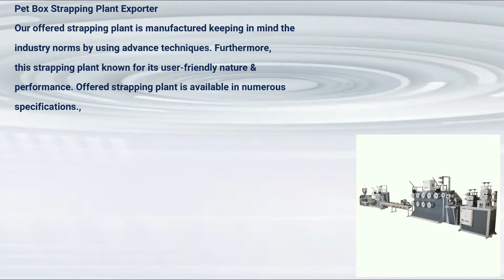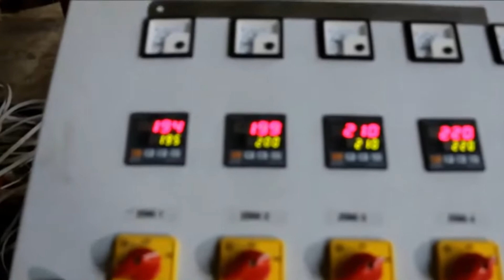PET Box Strapping Machine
This Project Based on the Combination of PP/HDPE Layer which Produces the Box Strapping Roll

Introduction of PET Box Strapping Machine

Box Strapping Machines are Used for Packaging wide Range of Thing in Various Industries. Different Types of Semi Automatic, and Full Automatic Box Strapping Machines are Available that can be used to pack Corrugated and Polypropylene Boxes and Other Items. The Demand for Box Strapping Line is Increasing day by Day Because it Help in Saving Time and Labor, as Well as Provides Unbreakable Joint and Uniform Tension.

Office:
Ocean International